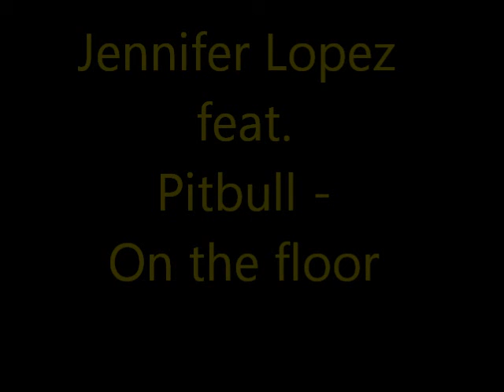Jennifer Lopez feat. Pitbull - On The Floor